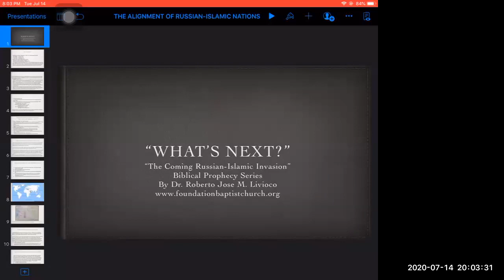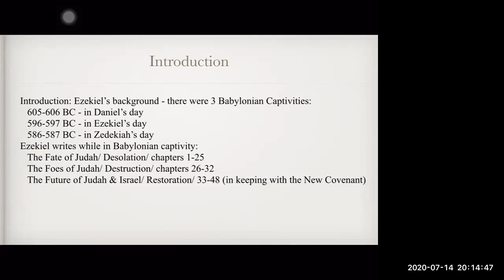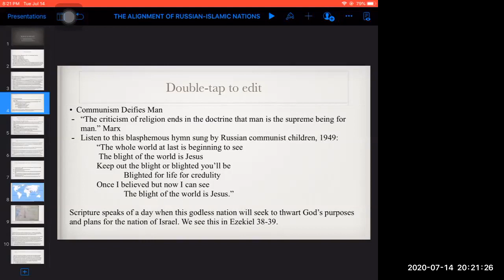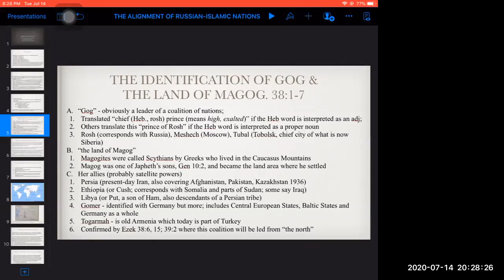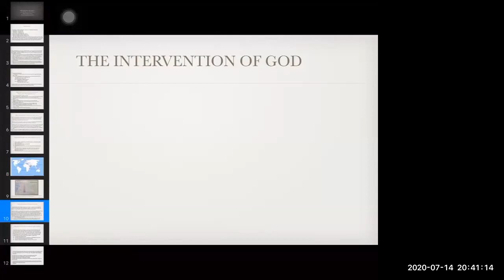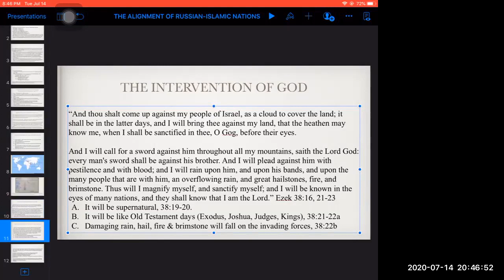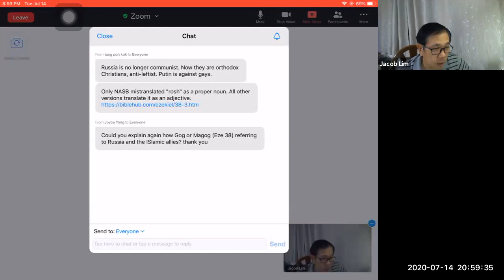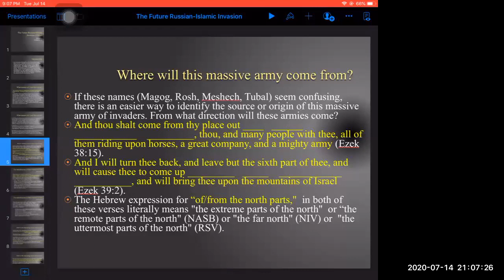"What's Next?" Lesson 3 Topic: "The coming Russian-Islamic Invasion." Dr Livioco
"What's Next"  A Bible Prophecy series by Dr Bob Livioco.
Topic: "The Coming Russian-Islamic Invasion."  Lesson 3
14 July 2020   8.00 pm.